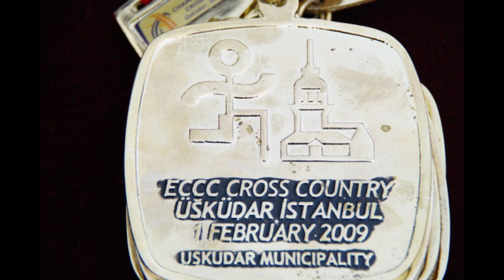Etelän leirejä ja kisoja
Videot:
Monte, Gordo Portugali 2008
Tirrenia, Italia 2004
Eldoret, Kenia 2009
Istambul, ECCC maastot 2009
Dulstroom, Etelä-Afrikka 2008